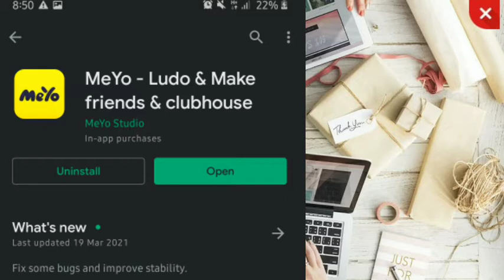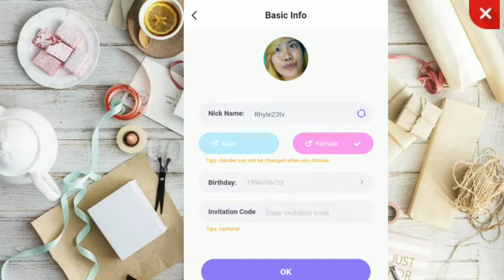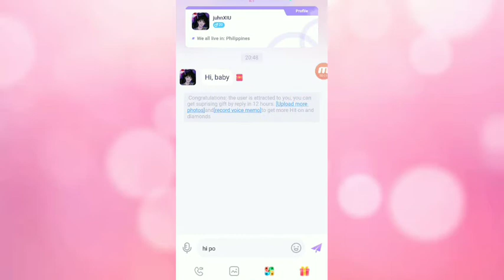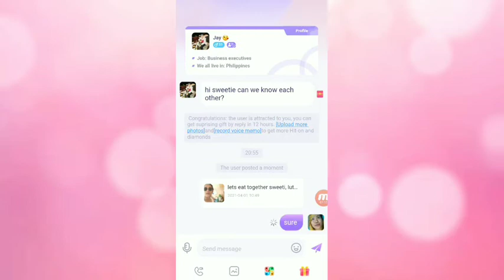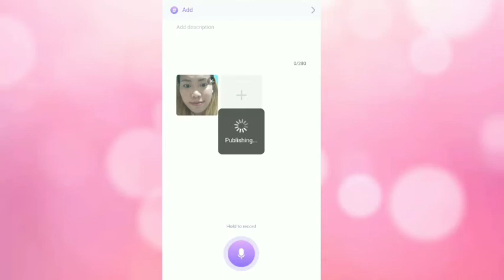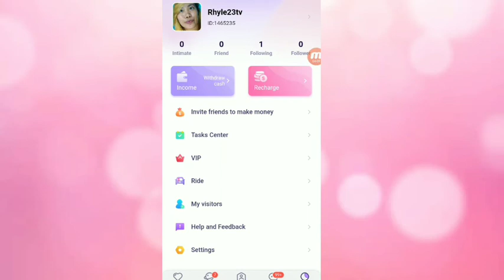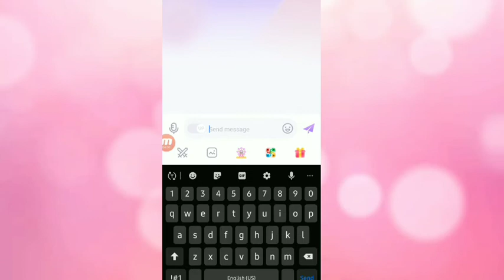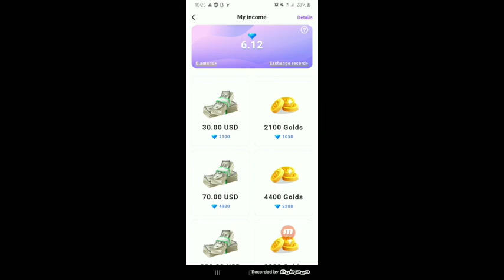Earn $30 up to $1000|QUICK PAYOUT|make money online|Tips and tricks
Use my code in meyo :CNXPGG

Clipclap app ☝️☝️☝️

Funny game☝️☝️☝️☝️

✅Paano mag register kikita ka ng dollar in jud 10 second

Invitation code :
i8DTqVka

✅ BIGTIME
Rhyle23tv invited you to play Big Time. You get 2,500 tickets in the current draw for $3,740, if you sign up through this and enter code W1NR8.

✅Hey, just found an App that gives you money for playing games! Discover games and apps that suit you. It is as simple as it sounds: just open the link, download Money Well for free and start playing games. You will receive 9444 coins as a start-up bonus.

📌Gcash
Hi, I've been loving GCash so far, and was hoping you'd join me. I've shared PHP 70 worth of freebies for you to try it out

Musician: LiQWYD